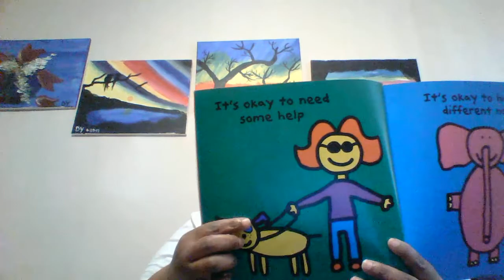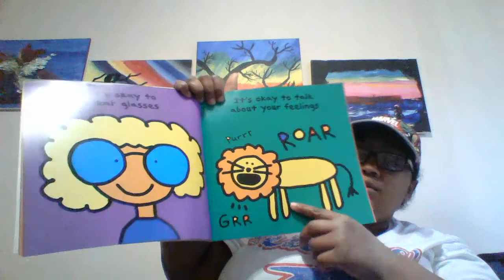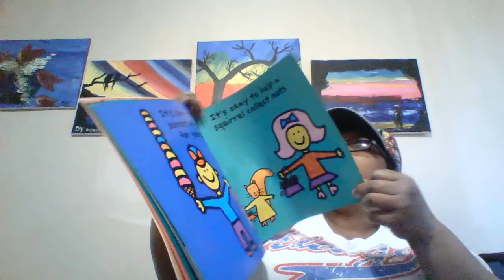It's OK To Be Different